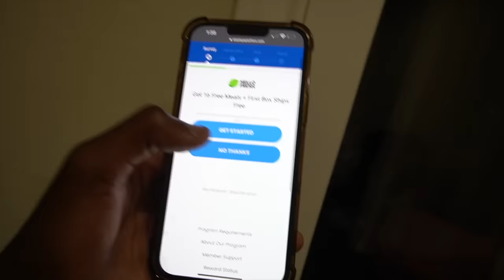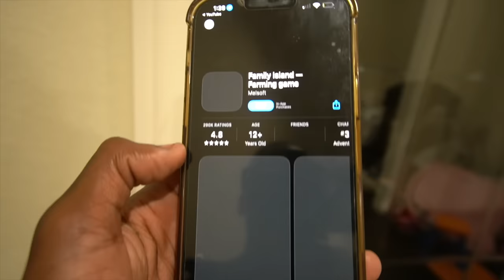PLAYING YNW MELLY THEN PULLING THE STICK OUT ON EVERYBODY *YOU MUST SEE THERE REACTION*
Make sure to watch the last video: I Set Up Mya Nicole & BadKid Mya To Get ROBBED *Things Went Left*

GET THIS VIDEO TO 3,000 LIKES AND ILL DROP ANOTHER BANGER!